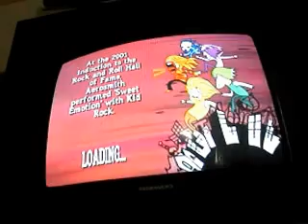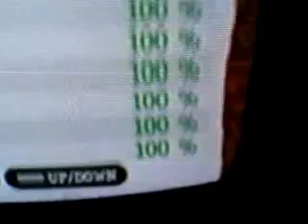dream police 100% expert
i finaly made the perfect vid